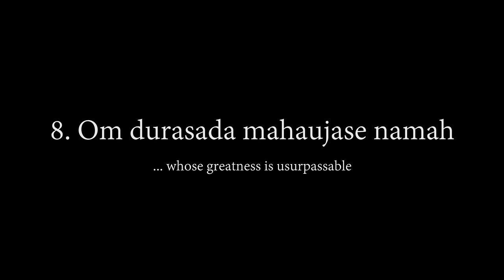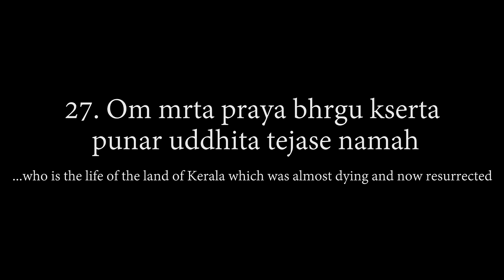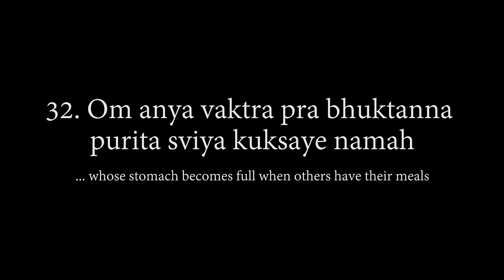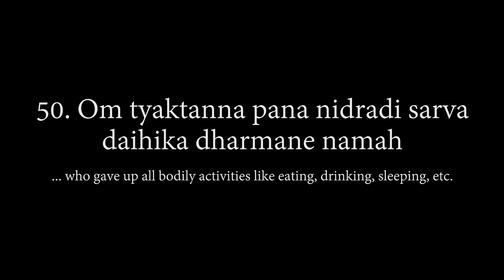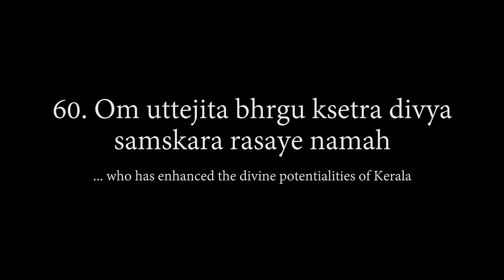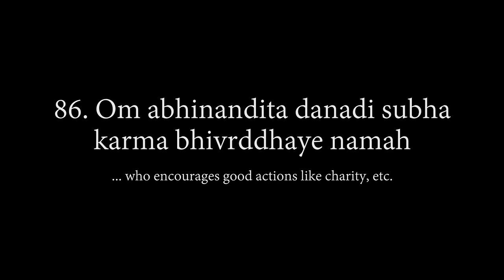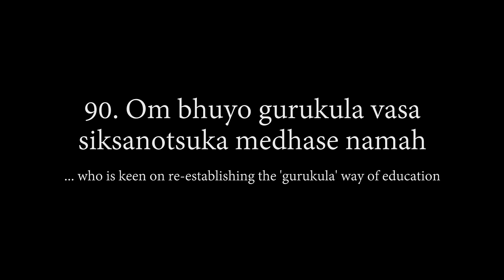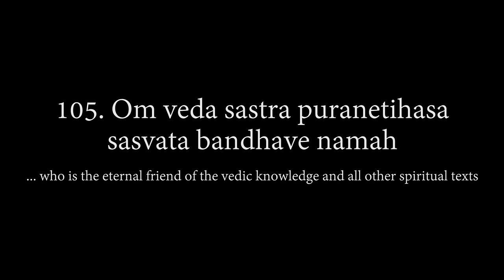108 Names of Amma HD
Aum amriteshwariyai namah.
UPDATE: I uploaded a new version of this video, which fixed all spelling errors that I had found:

I created this because a similar version had poorer video and especially audio quality.